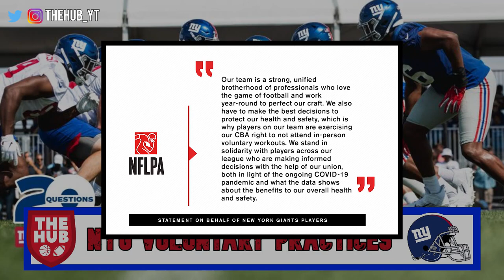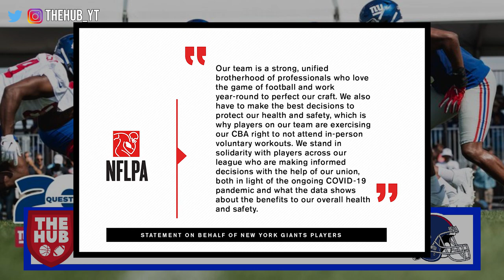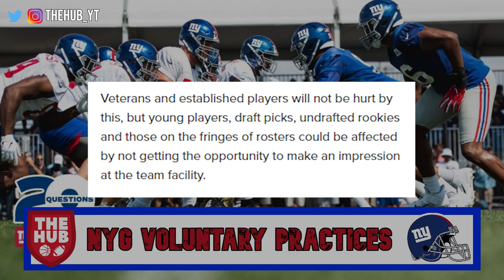New York Giants Players elect NOT to attend Voluntary Workouts